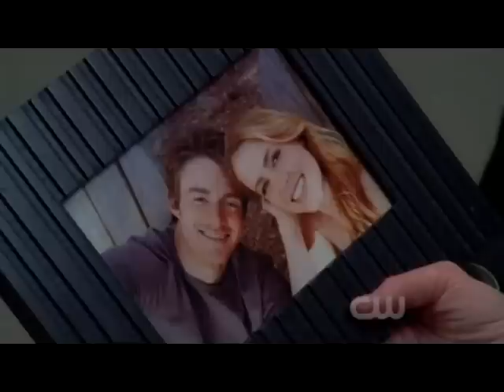One Tree Hill - Clay and Quinn Try Not to Remember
This is Quinn's and (Clay's) memory of the shooting and after that .I hope you guys like it and if you do than please comment.